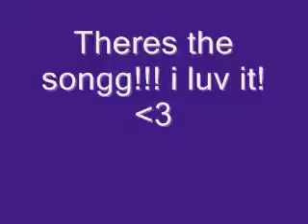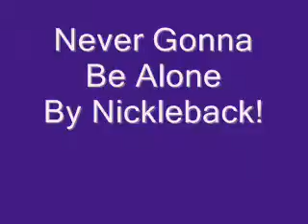Brookes favorite song!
At the end brooke is crying (not really) Shes shamed!